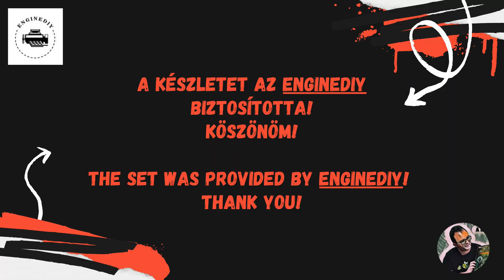PT6A Gázturbinás repülőgép hajtómű modell - Bemutató - EngineDIY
Az EngineDIY oldalán, bármely termékre felhasználható 10%-os kedvezménykód: osszeraklak15

Ha tetszett a videó, nézzetek körül a csatornán és ne felejtsetek el feliratkozni! :)